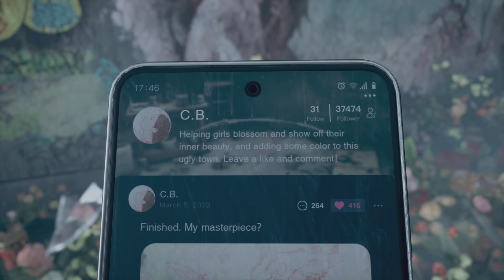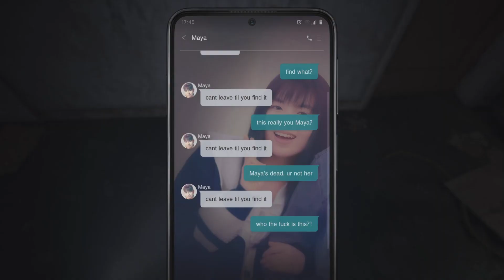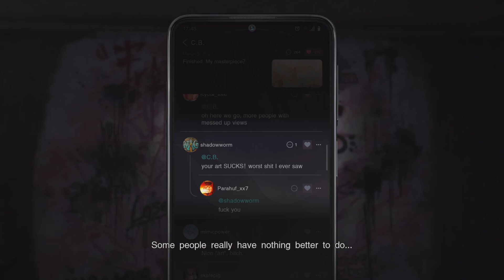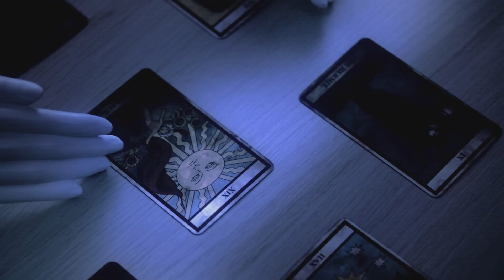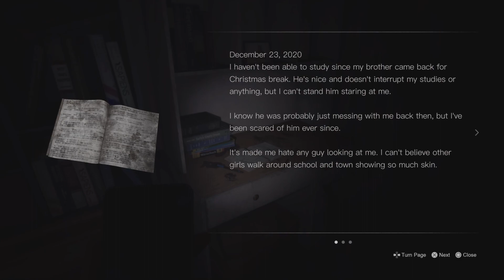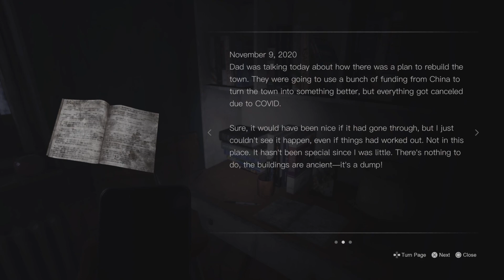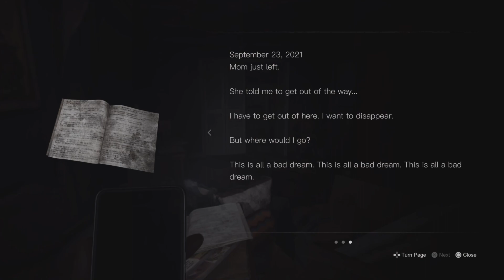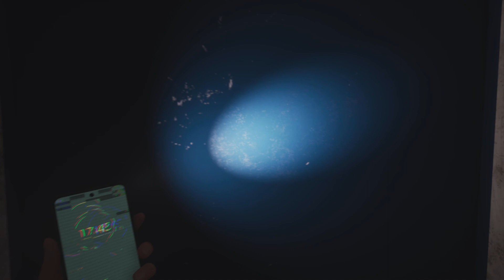This game is too much (Silent Hill the Short Message)